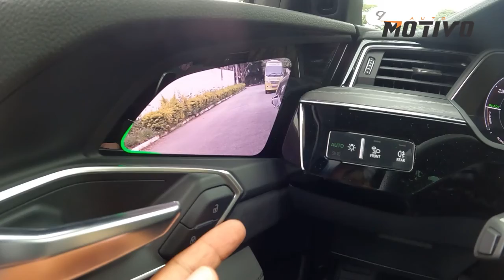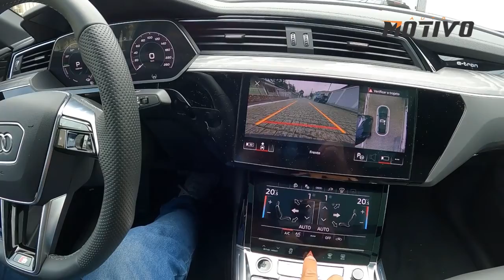Audi e-tron Sportback em detalhes!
Tudo sobre o SUV eletrico da Audi